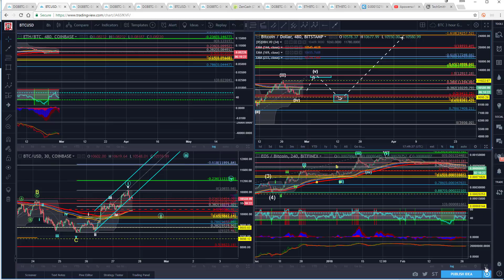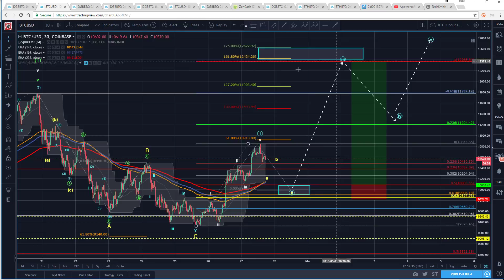Bitcoin Technical Update (BTC/USD) This is your job... [02/27/2018]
🚨📈💰Would you like to learn and do Bitcoin technical analysis like this, using the Elliott wave theory? You can get these videos before everyone else, my personal technical analysis learning content, and be part of a revolutionary cryptocurrency community.